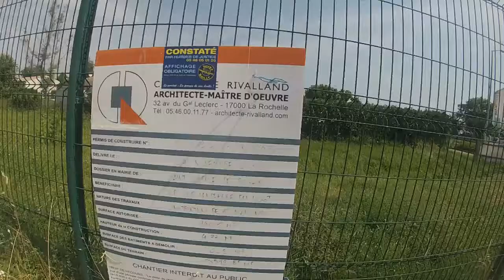ÑH St Sulpice de Royan reportage ancienne menuisierie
une honte de laisser un bâtiment à moitié démoli et à l'abandon !!!
Dangereux non ?